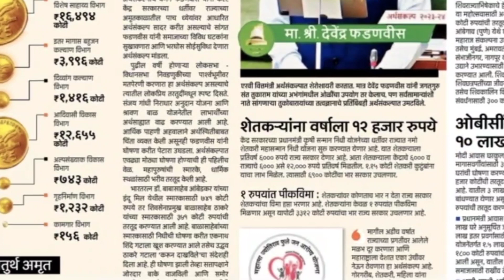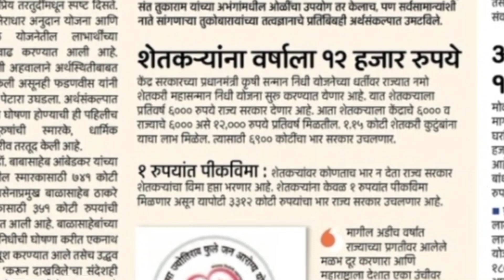नमो शेतकरी महासन्मान निधी योजना 2023 | आता 12000 रूपये मिळणार 🤑🤑 | news | Nomo shetkari yojana 2023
50,000 अनुदान तिसरी यादी आली | कर्ज माफी 3 यादी आली | 50 hajar anudan 3 list download 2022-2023

7/12 ऑनलाईन कसा काढावा 2023 | 8 अ उतारा कसा काढायचा 2023 | 7/12 online download maharashtra 2023👇

News
top news
breaking news
latest news
Namo shetkari mahasanman nidhi yojana
नमो शेतकरी सन्मान योजना
नमो शेतकरी महासन्मान निधी योजना 2023
नमो शेतकरी महासन्मान निधी योजना रजिस्ट्रेशन 2023
नमो शेतकरी महासन्मान निधी योजना माहिती
Nomo shetkari sanman nidhi yojana 2023
शेतकऱ्यांसाठी खुशखबर
शेतकऱ्यांसाठी बातम्या
नमो शेतकरी योजना 2023
today news
Today news
Nomo shetkari yojana 2023